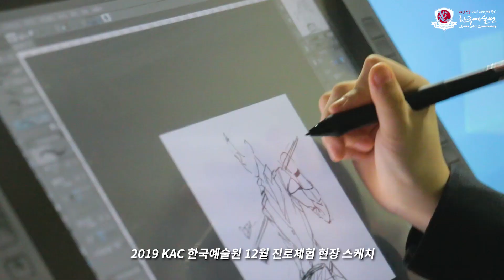[KAC 한국예술원] 2019년 12월 진로체험 현장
2019년 12월 진로체험 현장